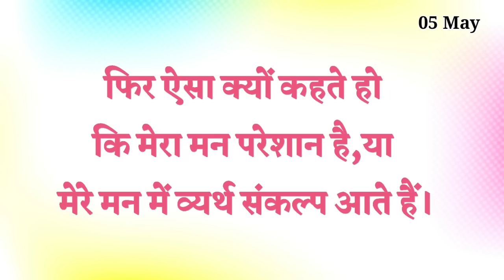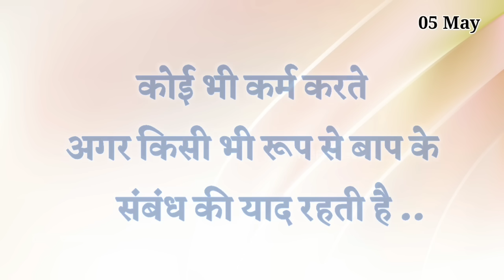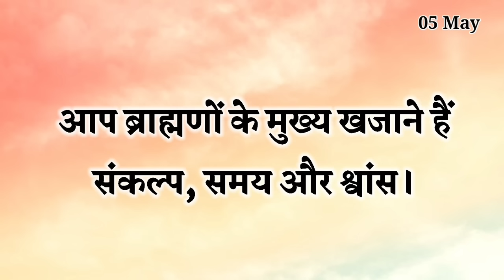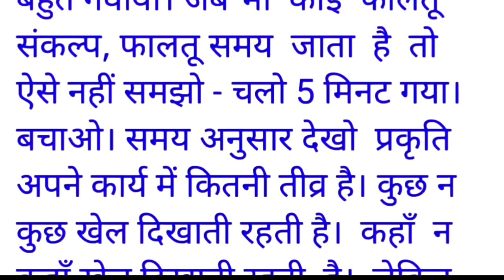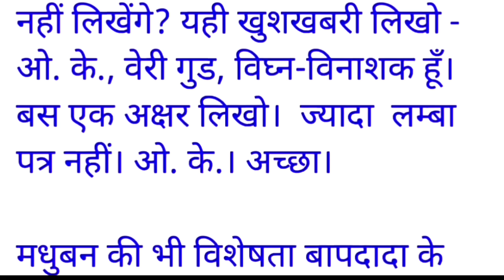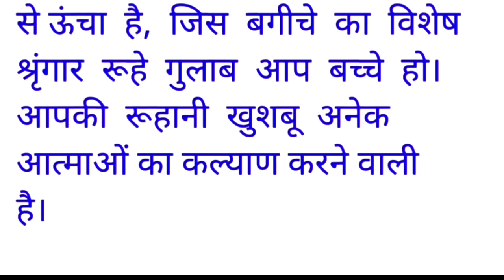05 May 2024 murli/ Aaj ki Murli with Text/ आज की मुरली/ 05-05-2024/ Today Murli